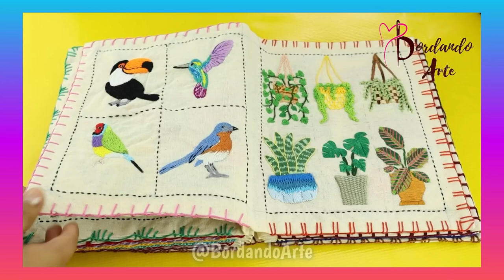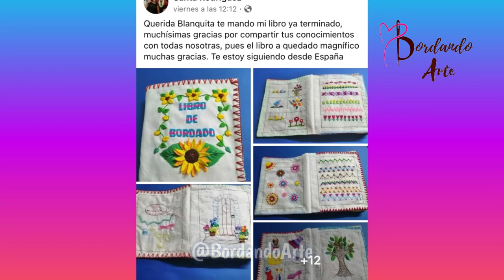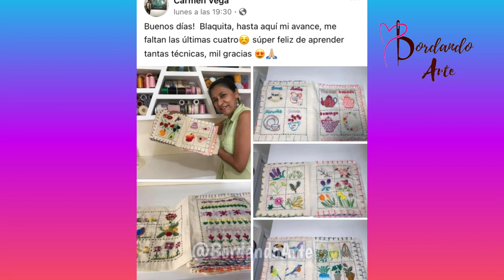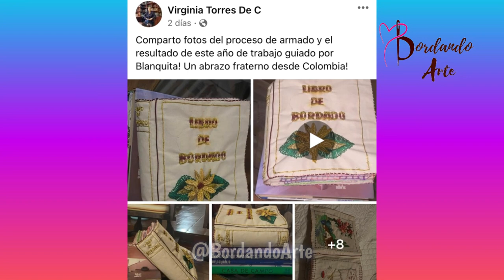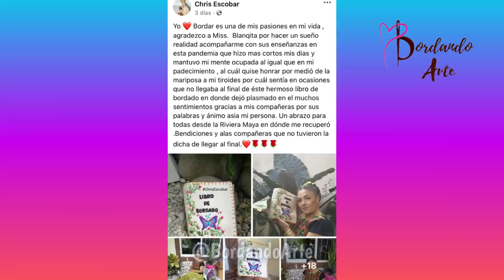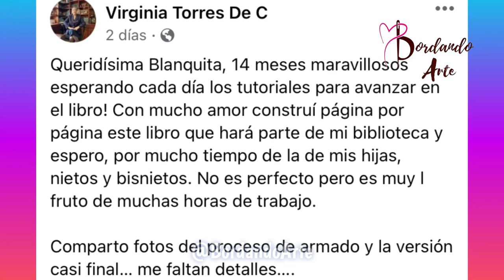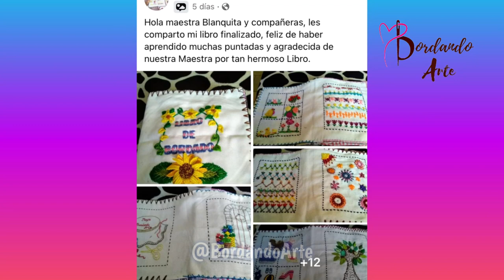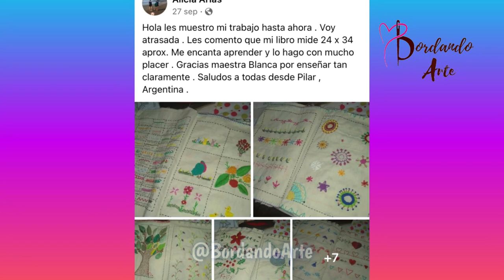LIBRO BORDADO A MANO CON DIFERENTES TÉCNICAS DE BORDADO | HAND EMBROIDERED BOOK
¡Hola! Libro de bordado a mano.

Anímate a bordar tu libro, te dejo el enlace con todas las clases desde la página 1
Comienza con tu muestrario (clic sobre el enlace)

Y una vez que termines tu muestrario inicia tu libro (clic sobre el enlaces:

  ¿Lista?